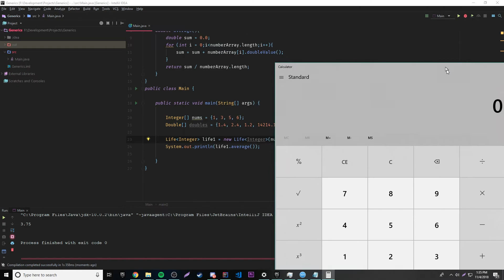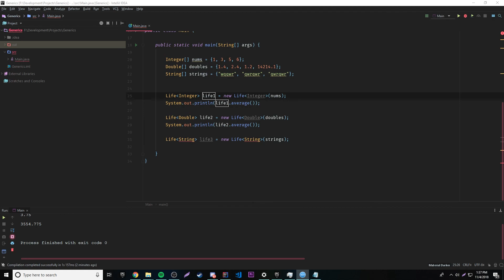Java Complete Tutorial Ep. 59 - Bounded Type Parameters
This episode, I teach you how to set bounds for your type parameters for your generic classes. Bounded type parameters make it so that you can limit which classes or interfaces can be used for your datatypes. For example, if you extend Number, you can only use types of Number or it's subclasses.

More Videos coming soon.
Leave a comment for any future video suggestions.